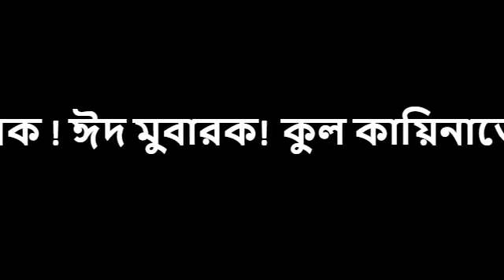রাজারবাগী পীর ছহিব উনার ওয়াজ শরীফ | Rajarbagi pir Sohib Onner Waz Sharif | New Waz | নতুন ওয়াজ 2019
মুজাদ্দিদে আ'যম আলাইহিস সালাম উনার ওয়াজ শরীফ মুর্শিদ ক্বিবলা রাজারবাগ দরবার শরীফ | Rajerbag Shareef